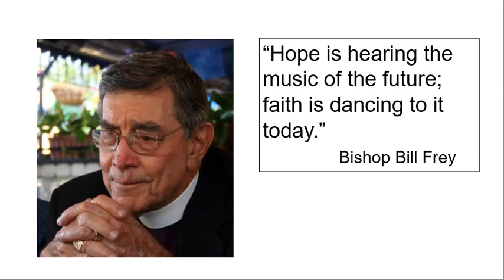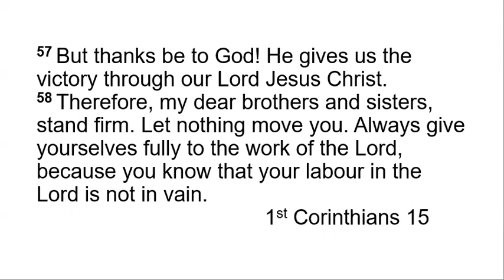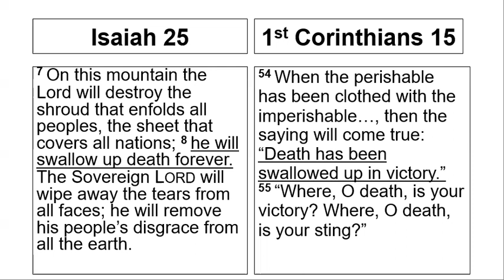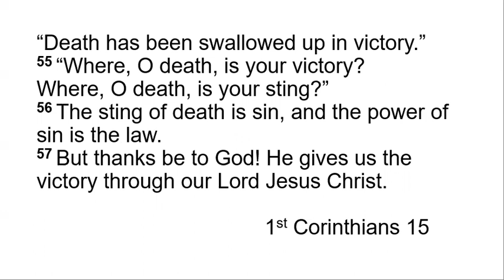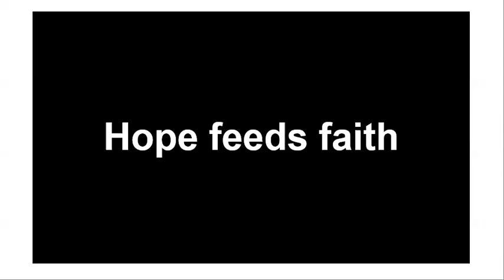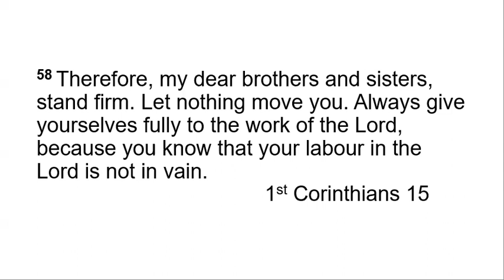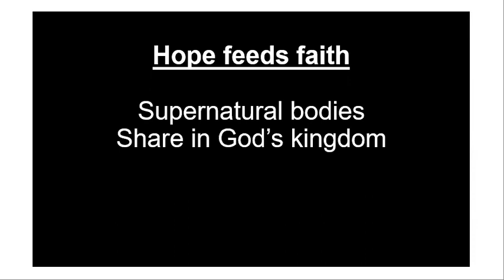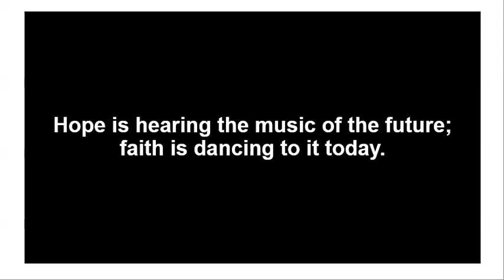Hope feeds faith - 1st Corinthians 15:51-58 | Tawa Baptist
Sermon about resurrection hope and the work of faith, based on 1st Corinthians 15:51-58